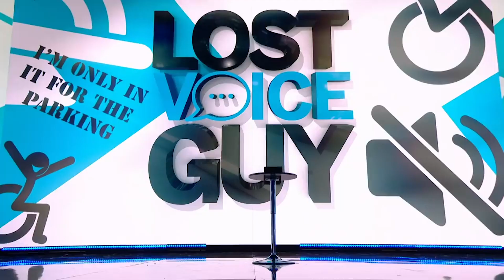Comedian Makes A Joke About SIMON COWELLS Plastic Surgery | Britain's Got Talent The Champions 2019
Simon Cowell finds the Lost Voice Guys comedy sketch really funny laughing at all the jokes even a joke about his plastic surgery!